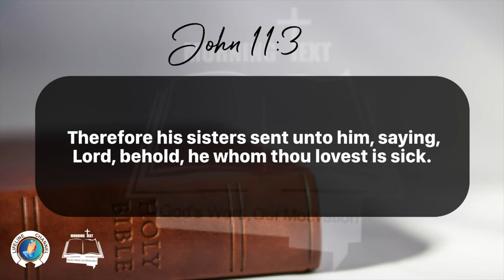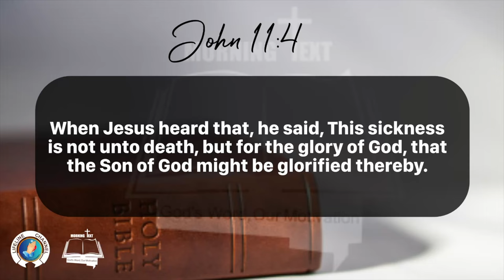Morning Inspiration and Bible Verse. (John 11:1-5) Tuesday, March 12, 2024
John 11

1 Now a certain man was sick, named Lazarus, of Bethany, the town of Mary and her sister Martha.

2 (It was that Mary which anointed the Lord with ointment, and wiped his feet with her hair, whose brother Lazarus was sick.)

3 Therefore his sisters sent unto him, saying, Lord, behold, he whom thou lovest is sick.

4 When Jesus heard that, he said, This sickness is not unto death, but for the glory of God, that the Son of God might be glorified thereby.

5 Now Jesus loved Martha, and her sister, and Lazarus.